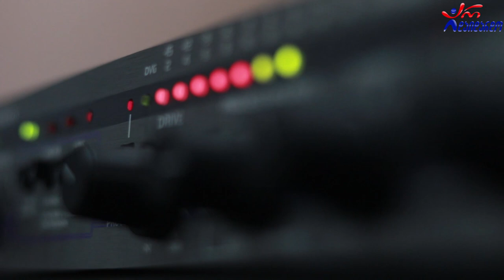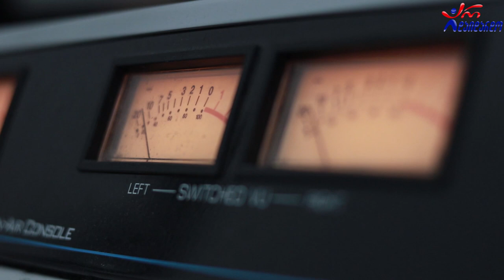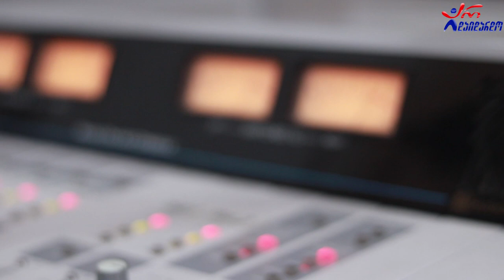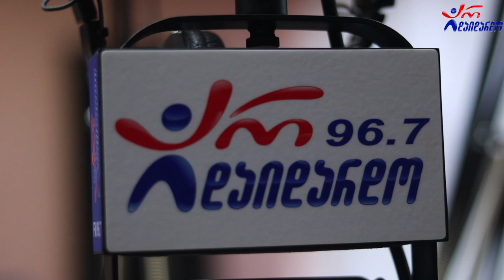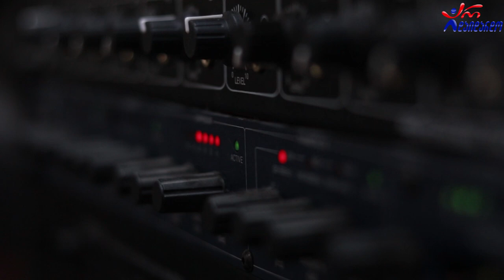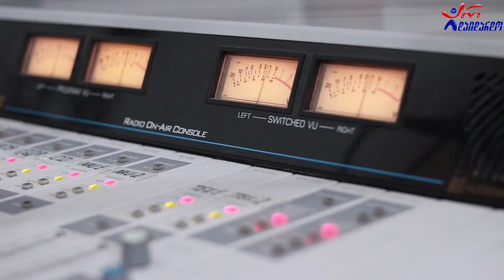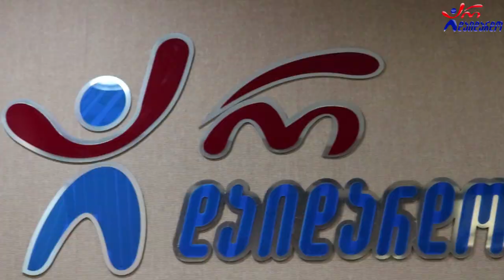ზურა კობეშავიძე. გადაცემა "ღვინო დუდუკი ქალები". 22.03.2021. ვიდეო კოლაჟი / Zura Kobeshavidze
2021 წ.  22 მარტი
☛ ორშაბათი - 19:00. ლაშა რამიშვილის საავტორო გადაცემა "ღვინო დუდუკი ქალები". სტუმრად ზურა კობეშავიძე. ვიდეო კოლაჟი